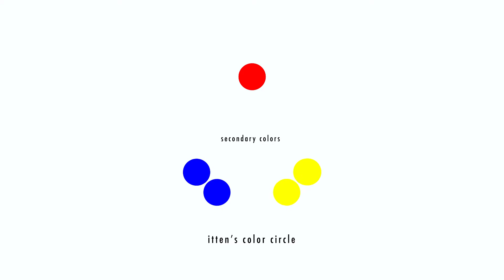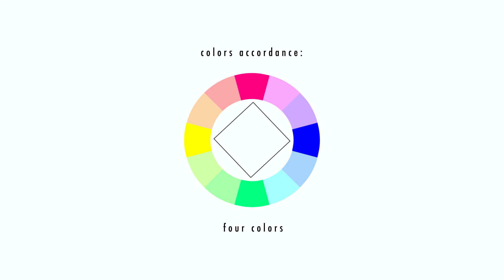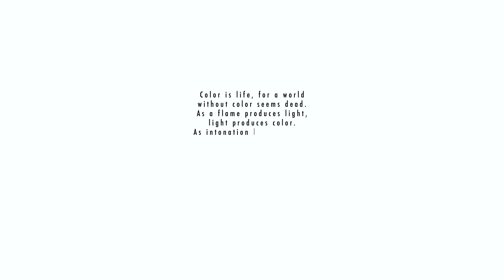Video Motion Graphics - Johannes Itten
Animazione realizzata in After Effect sulla vita e gli studi dell'artista del Bauhaus Johannes Itten.